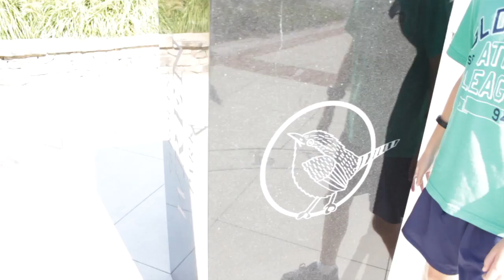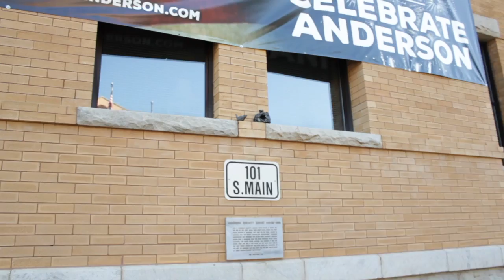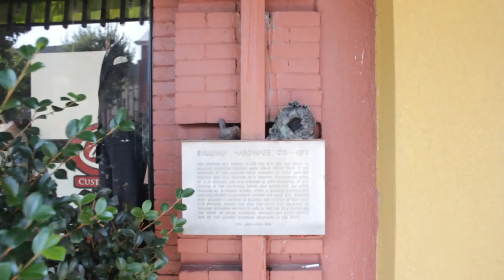Greg and Tyler's Labor Day Vlog - WREN Hunting in Downtown Anderson, SC - Someone Stole A Bird!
Greg and Tyler's Bonus Vlog - Labor Day Addition - Wren Hunting in Downtown Anderson, SC.  Follow Tyler and I as we explore Downtown Anderson, SC looking for hidden Wrens.  Watch to the very end to see the bloopers.